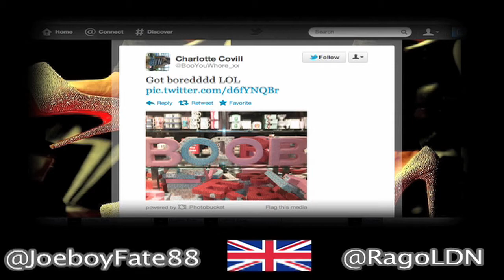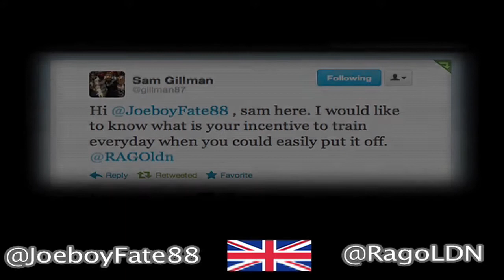Boxing Blog 4# - Diamond Jublie Special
This the 4th video blog from professional boxer Joeboy ''11 Stars'' Taylor. Talking about training, twitter, the queen, the rock, Brentwood boxing show and much more.